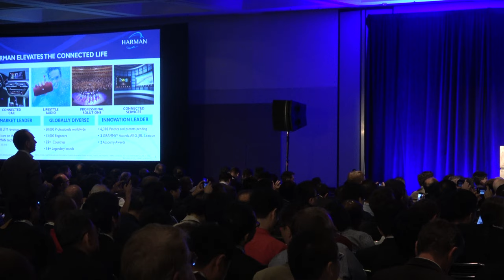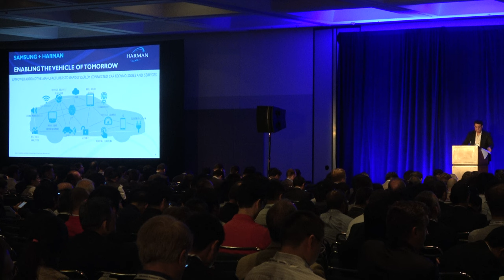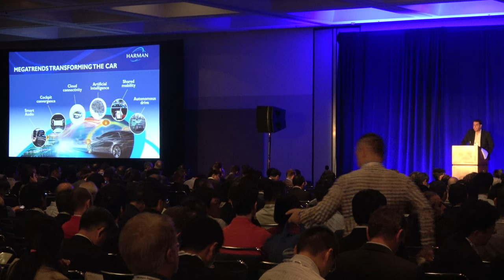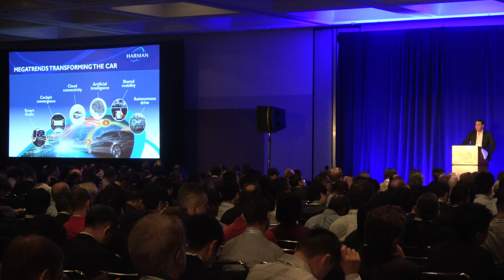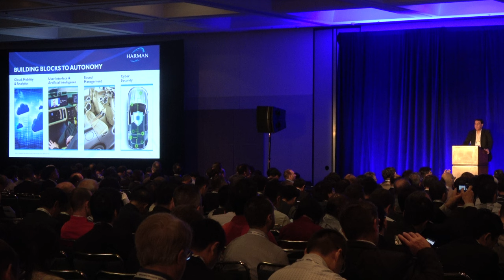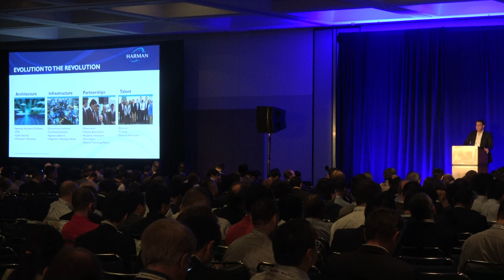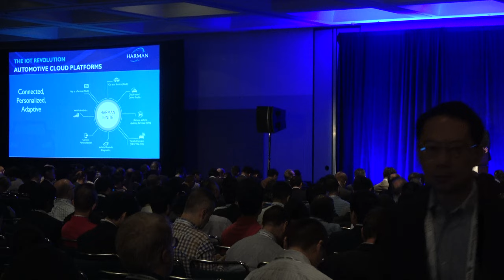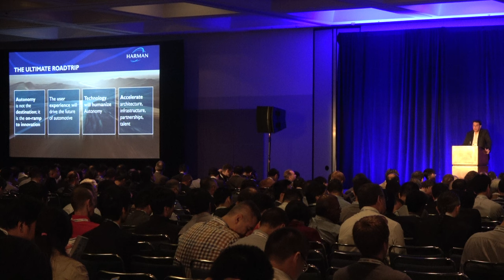Keynote: Sanjay Dhawan, President of Harman's Connected Services Division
President of Harman's Connected Services, Stamford, CT, USA, this is the Keynote by Mr. Sanjay Dhawan entitled "Humanizing the Autonomous Car Experience" at SID Display Week 2017. Sanjay Dhawan is President of HARMAN’s Connected Services Division. A technology veteran and serial entrepreneur, Sanjay is responsible for the day-to-day operations and financial performance of HARMAN Connected Services. Previously, Dhawan was President & CEO of Symphony Teleca, a private company that was acquired by HARMAN. Dhawan joined Symphony Teleca from Aricent, a KKR owned privately held company with global operations in more than 25 countries with over 10,000 employees, where he served as President and Chief Operating Officer. At Aricent, he was responsible for company strategy, sales, marketing and the management and oversight of several high-growth business units and various functional units. Prior to Aricent, Dhawan was the Chairman, CEO and co-founder of Inkra Networks, a company credited with defining the virtual networking market segment. Dhawan also held chief strategy, development, sales and management roles at Netopia, StarNet and Advanced Micro Devices (AMD). Dhawan has authored several networking-related publications and books and has chaired IEEE 802 and ANSI X3T9 standards sub-groups. He holds a Master’s degree in Electrical Engineering from Brunel University, England, and a Bachelor’s degree in Electronics and Communications from REC Kurukshetra, India.